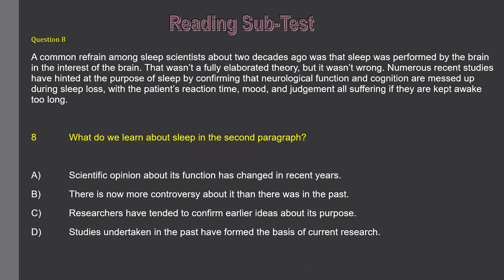R1 TEXT1 PARTC Q8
FRACTURES DISLOCATION AND SPRAINS